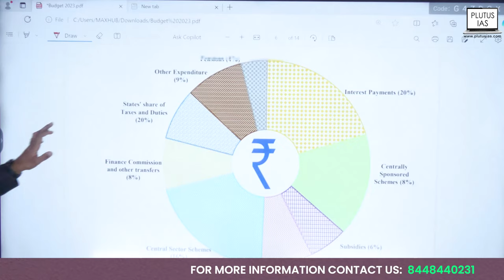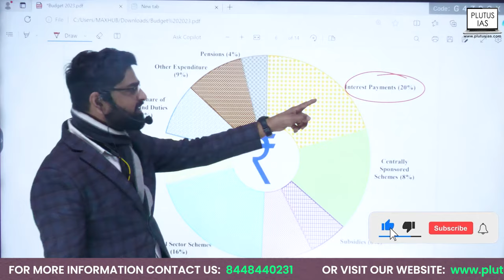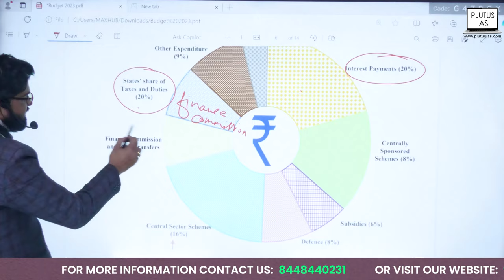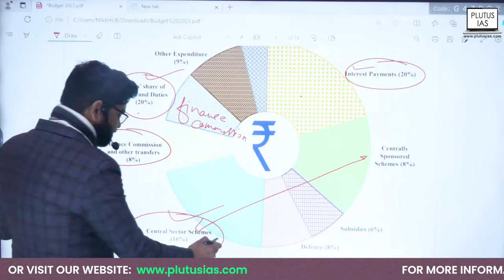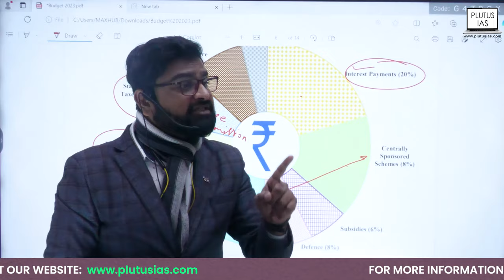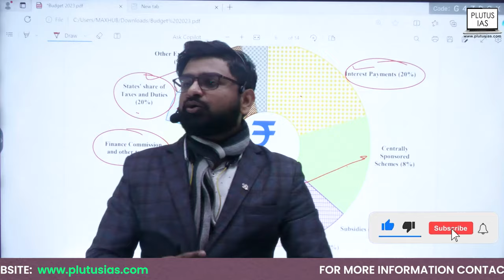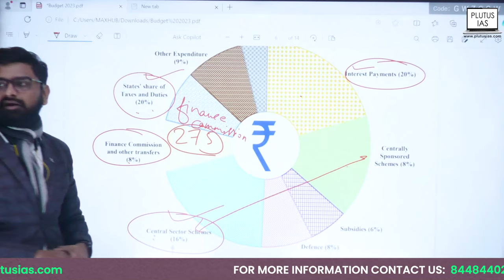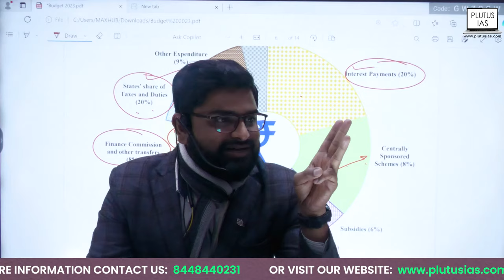What is the difference between the Central Sector Scheme vs Centrally Sponsored Scheme | Plutus IAS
Join Plutus IAS as we unravel the difference between the Central Sector Scheme and Centrally Sponsored Scheme. Gain clarity on the fundamental differences, funding mechanisms, and implementation strategies of these important government schemes. This insightful comparison will enhance your understanding of public policy and governance.
In this informative video, we break down the key differences between these two crucial government initiatives. Understand the funding mechanisms, implementation structures, and the impact each has on sectors across the country.

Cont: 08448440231